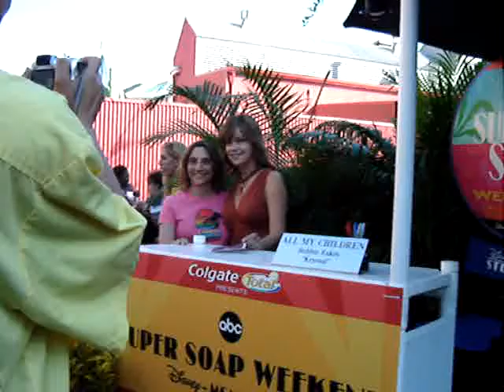My mom meeting Bobbie Eakes at Super Soap Weekend 2007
This video is of my mom meeting Bobbie Eakes who plays Krystal on All My Children at the 2007 Super Soap Weekend.